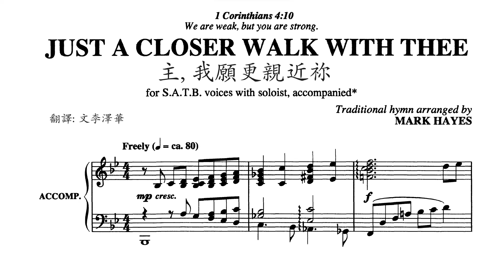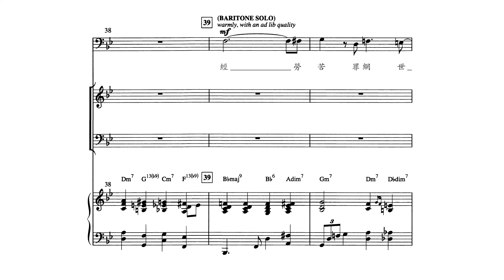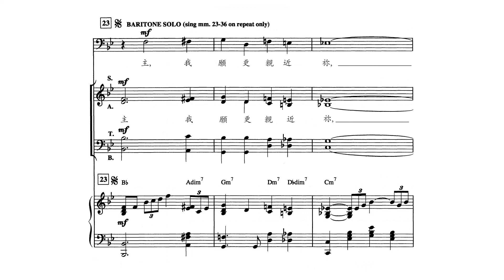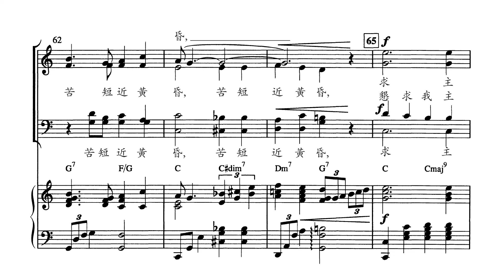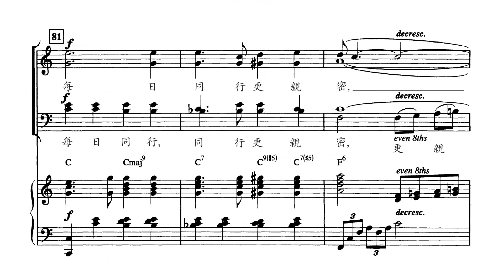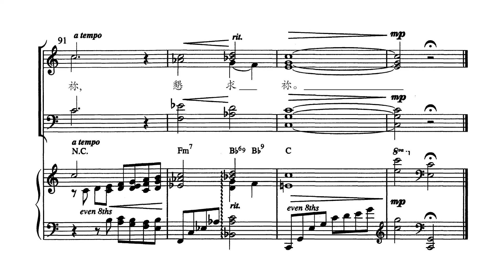主, 我願更親近祢 Just a Closer Walk with Thee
Traditional hymn arranged by Mark Hayes
 翻譯: 文李澤華